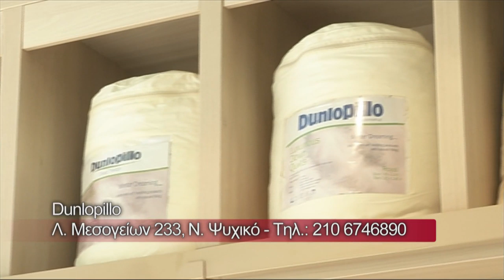Find4me.gr: DUNLOPILLO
Βενίζα - Ζαπάνι
Τ.Θ.: 4765 Κερατέα
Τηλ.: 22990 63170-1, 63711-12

Η φήμη και η υπόληψη της Dunlopillo ως μία από τις πλέον διάσημες μάρκες στον κόσμο σε προϊόντα ύπνου ήρθε μέσα από την αφοσίωση στην παραγωγή ανώτερης ποιότητας στρωμάτων , μαξιλαριών και κρεβατιών από φυσικό Talalay Latex. Γιατί ο καλός ύπνος ξεκινάει από εδώ.